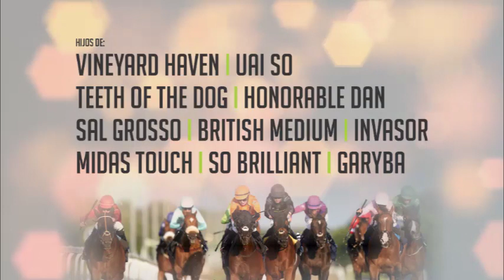Hs Elguevil, Hs El Porvenir e invitados 2023